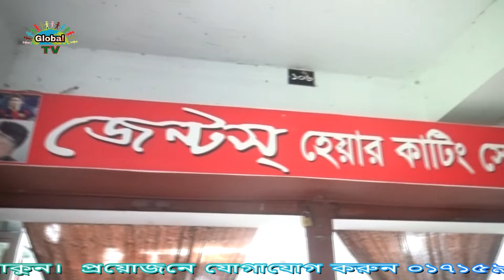হাটে বাজারে জগন্নাথপুর মিরপুর বাজার / jogonnathpur /mirpur bazar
হাটে বাজারে জগন্নাথপুর মিরপুর বাজার
আমাদের সাথে আপনারা আছেন তাই অসংখ্য ধন্যবাদ।  আগামীতেও সাথে পাবো এই কামনা করি।